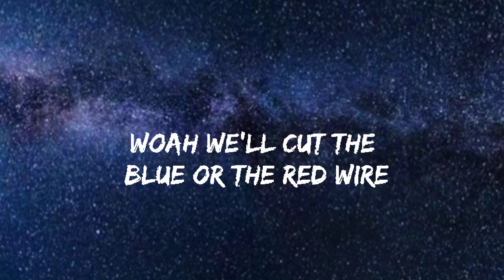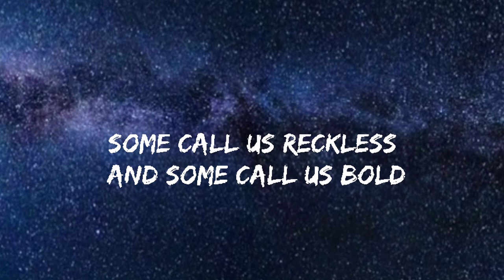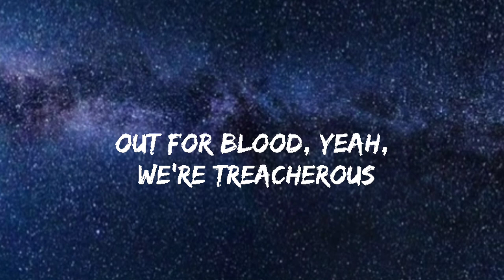Valley Wolves - Tick Tick Boom (Lyrics)